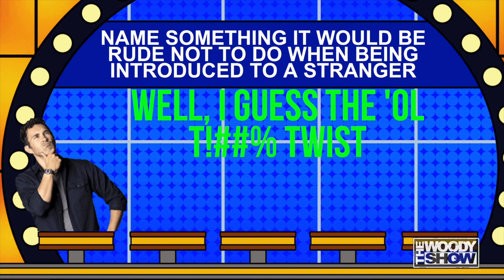Mark Normand has jokes for Woody Show FAMILY FEUD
What was your favorite answer of his? 😂